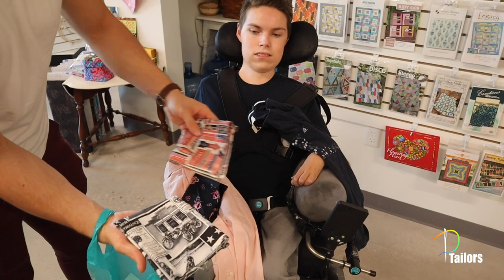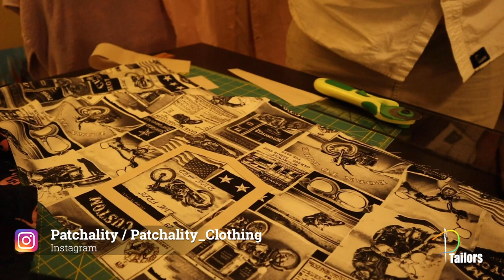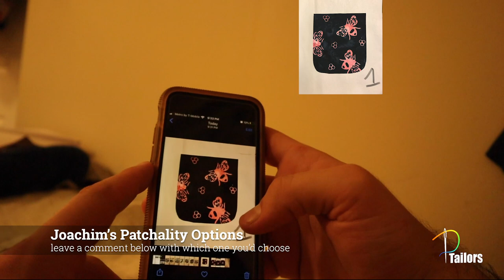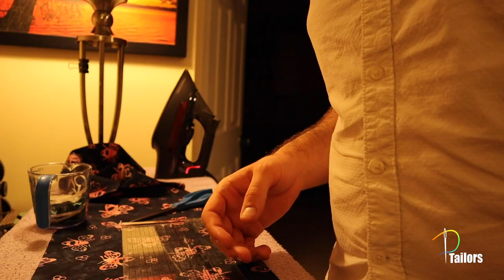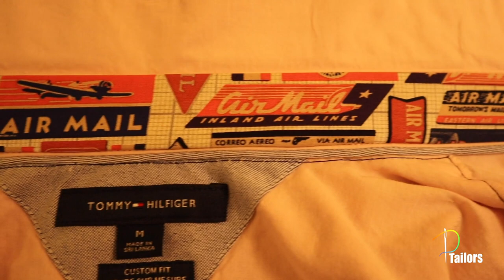Patching with Tom and Joachim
I met Tom and Joachim at Marshall's to buy some affordable and patchable clothing. Then we went to my favorite fabric store, StitchCraft where we found 3 fabrics - a bumblebee batik, motorcycles, and airmail.

After that, I upcycle my friend's garments with Patchality Tailors to create their 1 of a kind Patched Personality Clothing!